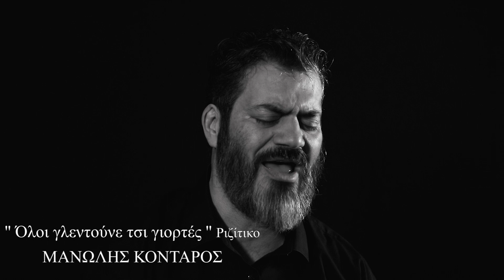Mανώλης Κονταρός- " Όλοι γλεντούνε τσι γιορτές" | ΡΙΖΙΤΙΚΟ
Στίχοι:

Όλοι γλεντούνε τσι γιορτές και όλοι διασκεδάζουν..
μα μια ξανθή στο σπίτι τζη κάθεται μοναχή της
κάθεται και παρακαλεί Χριστό και Παναγία..
Χριστέ να σπούσαν οι φύλακες..